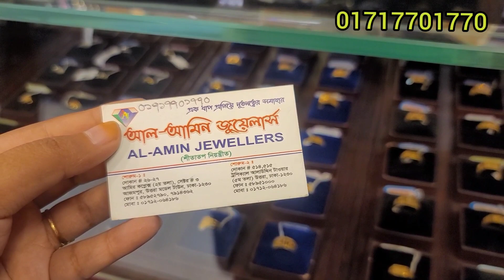কিস্তিতে সোনার নেকলেস কালেকশন |Gold necklace